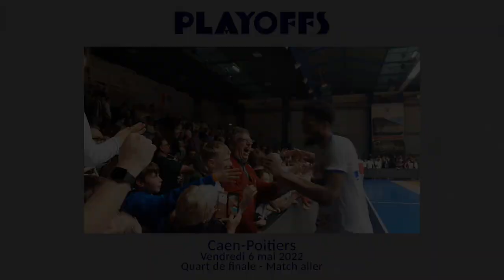Ambiance de feu pour CBC-Poitiers, en Playoffs !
🎥 Revivez l'énorme ambiance de vendredi soir lors du quart de finale de Playoffs CBC-Poitiers ! C'est ça le basket en Normandie !
Encore merci pour ce soutien de malade 🤪